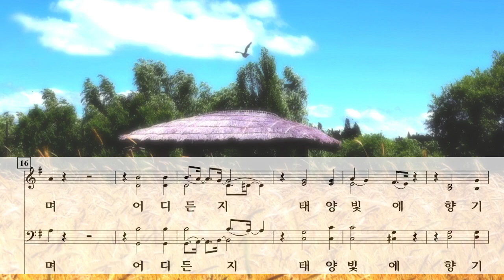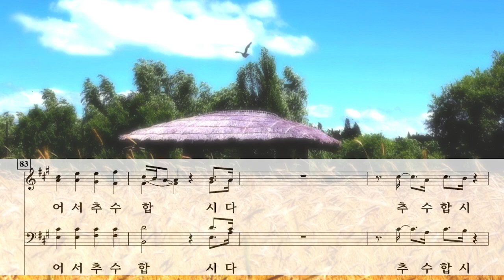어서 추수합시다 ( 오병희 ) / 악보 영상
Ere Harvest Time Pass By by B. H. Oh